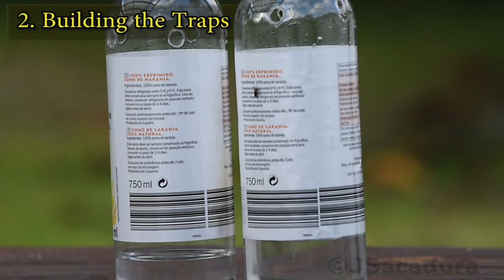An effective Fruit Fly Trap for the Home Orchard | Reducing Medfly damage in Apples and other fruits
Simple homemade traps can help control the problem of fruit flies in our homegrown fruits. Reducing numbers of fruit fly pests, like the Mediterranean Fruit Fly (MedFly – Ceratitis capitata), Common Fruit Fly (Vinegar Fruit Fly – Drosophila melanogaster) and others species of fruit pests can be done using simple and effective homemade traps and Diammonium Phosphate as an attractant (not sulfate, as by mistake I say in the video), along with good cultural practices and good management of your fruit trees.

This video show a step by step guide on how to build and deploy these traps that help to lower the number of fruits damaged by fruit flies in our home orchards.

Table of contents:
00:00 - Intro
1. Fruit Fly Damage – 0:14
2. Building the Traps – 4:50
2b. Mixing the Diammonium Phosphate (attractant) - 6:15
3. Deploying the Traps – 9:30
4. Fallen Fruit Disposal – 12:18

and
“Pruning Young Apple Trees – Correcting and Training Unpruned Trees” to know more about keeping your apple trees pruned and healthy
Check the channel for videos on Grafting, Pruning, Rooting and Growing Fruit Trees, like these:
“Basic Pruning Techniques” - Pruning Fruit Trees | Pruning Techniques | Essential Pruning Course
- Grafting Fruit Trees | The best grafting techniques for Apples, Pears and other fruit trees
- Grafting Fruit Trees | Summer Budding of Plums, Peaches, Apricots, Kiwis and other fruit trees
- Rooting Fig Cuttings | A foolproof rooting method
YouTube Music Library
A Dusty Road – Dan Lebowitz
Ocean Beach – Dan Lebowitz
In the Distance – Dan Lebowitz